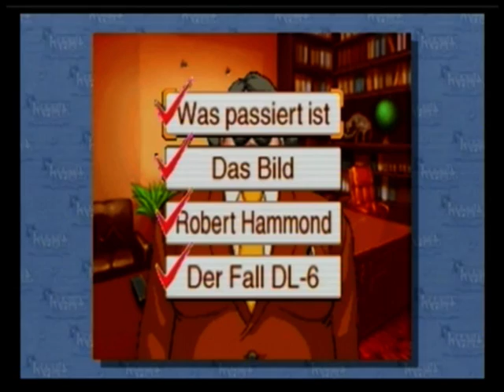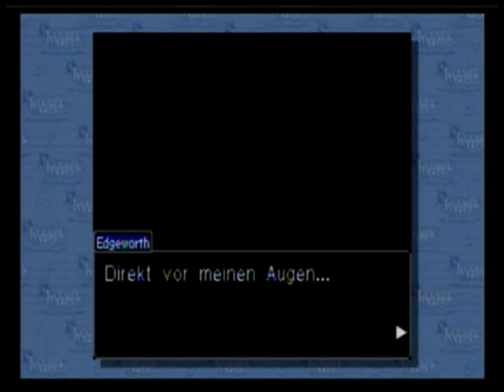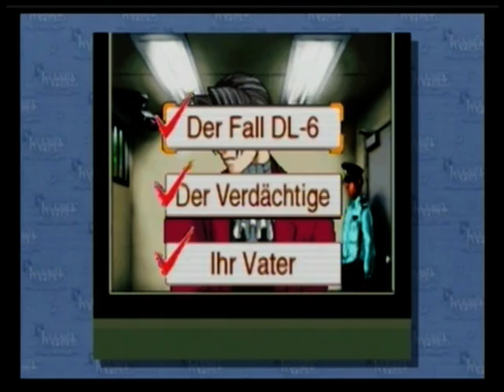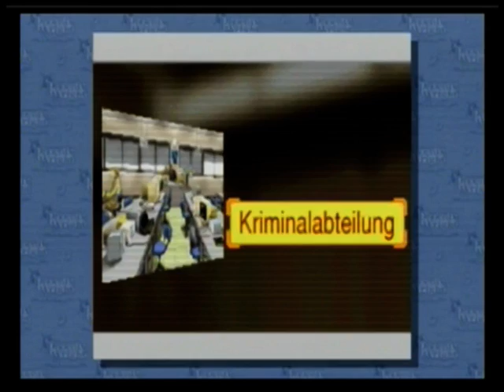[Let's Play] Phoenix Wright: Ace Attorney - german - Adieu und Wandel (Teil 4)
Von Herrn Grossberg erhalten wir ein paar sehr nützliche Informationen. Und selbst Edgeworth kann unser Angebot nun nicht länger ablehnen, oder...?